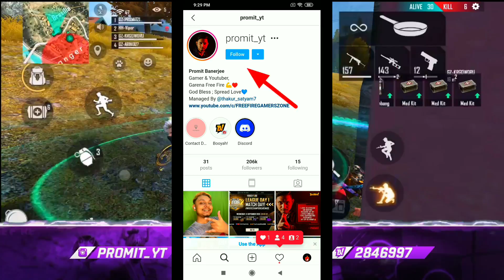UPCOMING WEAPON ROYALE "UMP" 🤯 BEST EVER! NEW "HALLOWEEN MONTH" - GAMERS ZONE